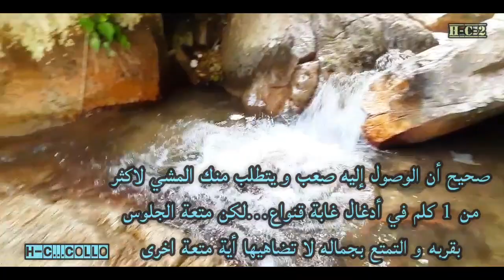رحلة إلى سكيكدة.ج2. شلال أفنسو بالقل. TRIP TO SKIKDA..WATERFALL OF AFENSOU..IN COLLO.